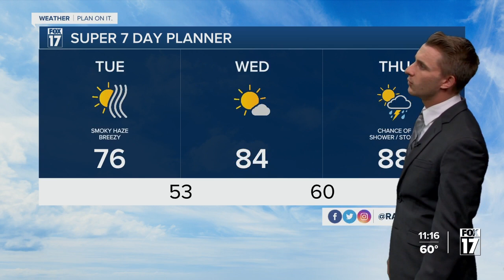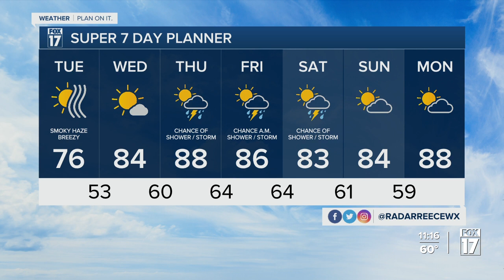Tuesday Midday Forecast June 27, 2023